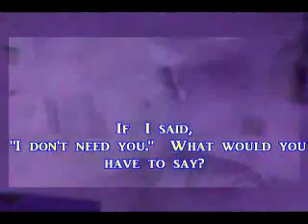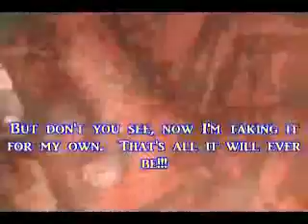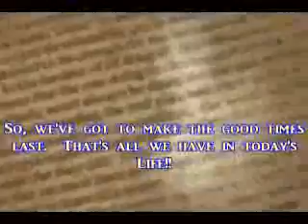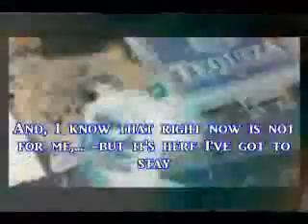Enough Said. (acoustic with lyrics)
I wrote this song 21 years ago.  It is actually the 2nd song that I wrote (putting words to a structured pattern).  This is an acoustic version that I recorded in 2001 and the lyrics are on here, too.